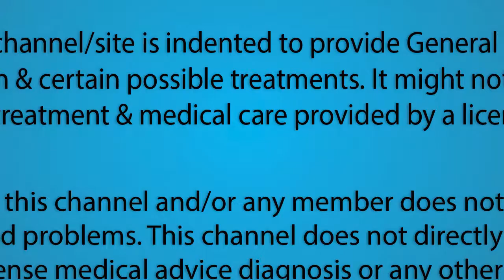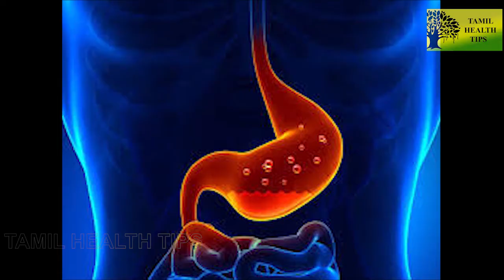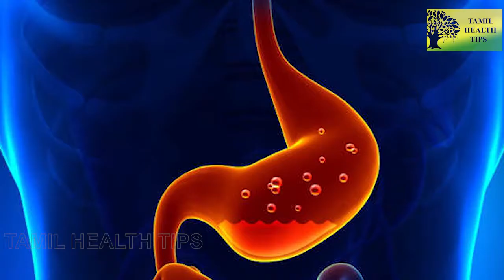அமிலத்தன்மைக்கு வீட்டு வைத்தியம்!! ACIDITY HOME REMEDY!!! | Tamil Health Tips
அமிலத்தன்மைக்கு வீட்டு வைத்தியம்!! ACIDITY HOME REMEDY!!! | Easy fast and best home remedy for acidity !!! Fast Relif !!!